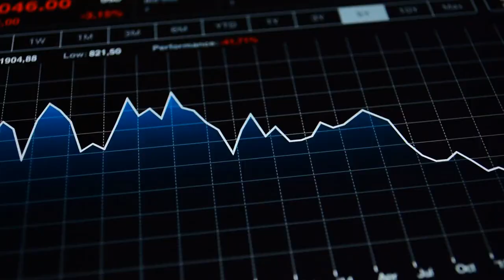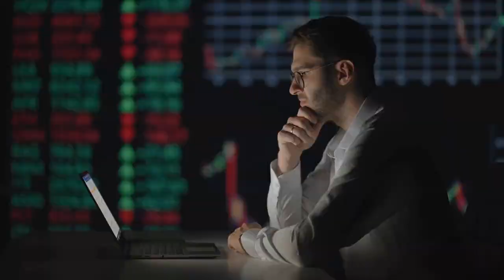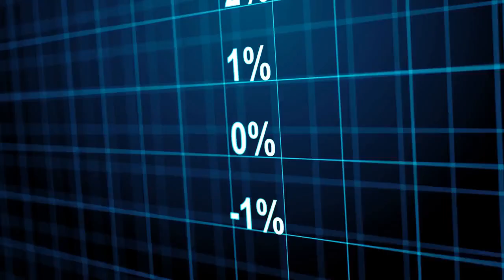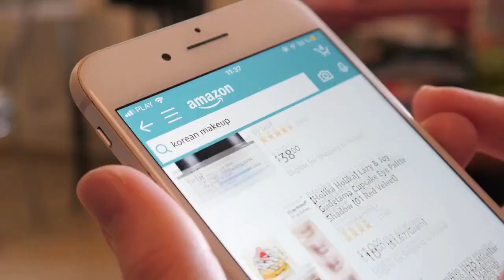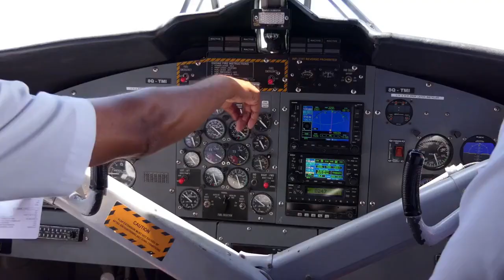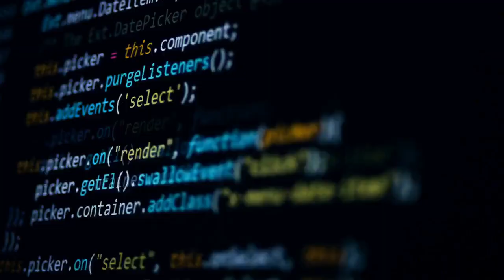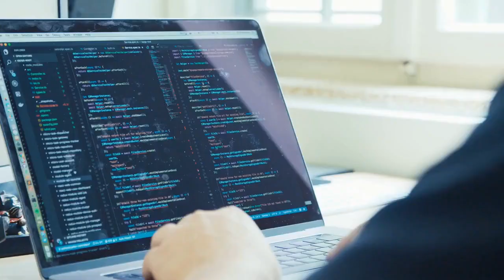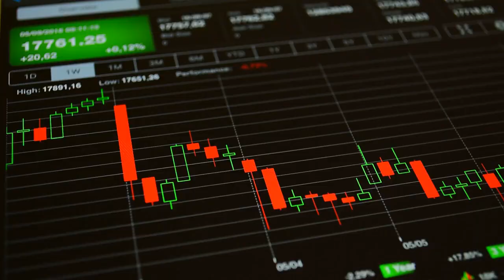Tech Layoffs in a Strong Job Market!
The post-pandemic wackiness of the job market continues!